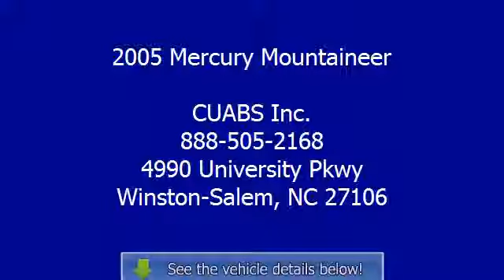2005 Mercury Mountaineer - CUABS Inc. - Winston-Salem, NC 27106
CUABS Inc.

For Sale: 2005 Mercury Mountaineer
VIN: 4M2DU86W15UJ13823
Engine: 4.6L V8
Drivetrain:
Transmission: Automatic 5-Speed
Mileage: 167,181
Color: Black (exterior) Black w/ Leather (interior)

Features:
COMING SOON.- COMING SOON.  This vehicle is not ready for sale as it may not be in yet or is still being detailed inspected and options listed. Please call and check status before coming in for a test drive. Once ready photos will published and at that time the vehicle will be ready for a test drive.  Prices are subject to change.